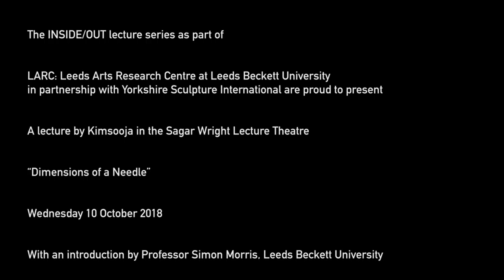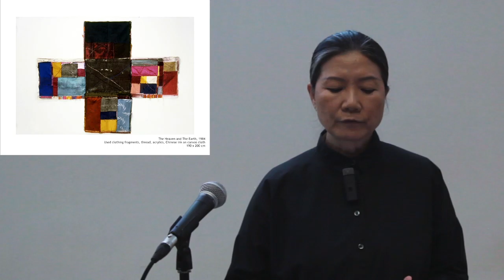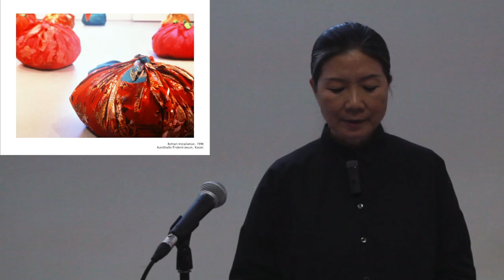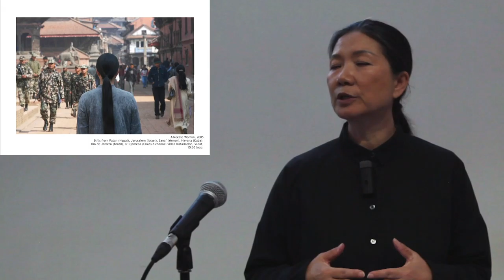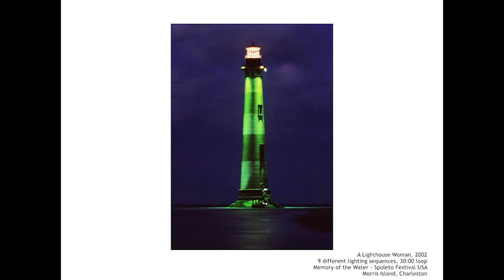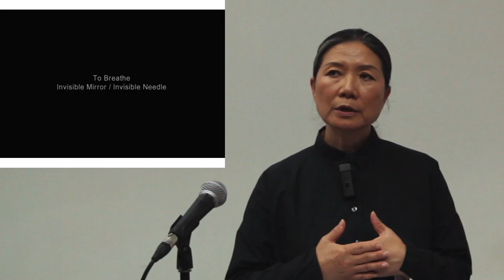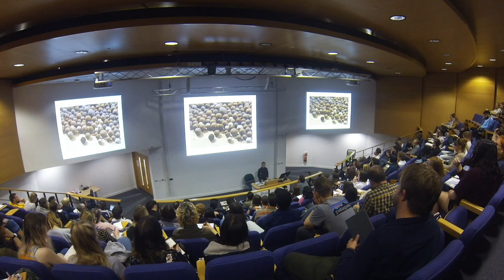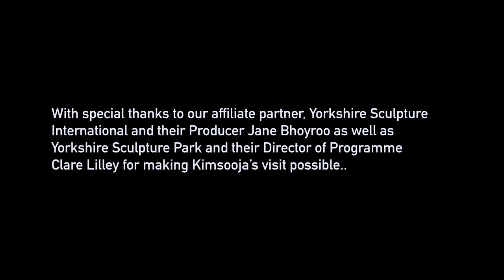Kimsooja | Dimensions of a Needle | INSIDE / OUT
One day in 1983 Kimsooja and her mother were sewing a traditional Korean bed cover. Suddenly, as she drew the needle through the fabric, an electric shock shot through her: “The energy of my body channelled through the needle, seeming to connect to the energy of the world. From that moment, I understood the power of sewing: the relationship of needle to fabric is like that of my body to the universe.” That incident became an enduring, key experience for Kimsooja. Since then the needle, as a metaphor in her artwork, has evolved in multiple ways, continuously undergoing transformation. Initially the needle served as a tool, replacing the paintbrush: a tool that can penetrate the painterly surface of her tableaux-or any surface. By penetrating the surface with her needle Kimsooja found a way to enter the realms of space and time but also to push through to another, unknown side. And that practice has embedded within it a desire that pervades all her work, namely to bridge the gap between art and life, between aesthetic experience and the process of everyday life.

Kimsooja (born 1957) is a South Korean, multi-disciplinary conceptual artist based in New York, Paris, and Seoul. She represented Korea for the 24th São Paulo Biennale in 1998 and the 55th Venice Biennale Korean Pavilion in 2013, and participated in more than 30 international biennials and triennials. She has had solo exhibitions at MoMA PS1; Cristal Palace, Reina Sofia; the Vancouver Art Gallery; Kunsthalle Wien; Kunsthalle Bern; Kunstmuseum Lichtenstein; Baltic Center for Contemporary Art, UK; Hirshhorn Museum and Sculpture Garden; Padliglione d'Arte Contemporanea, Milan; Museum of Contemporary Art Lyon; Museum Kunst Palast, Düsseldorf; Musée d’Art Moderne Saint-Étienne; The National Museum of Contemporary Art, Athens; PAC Milan; Daegu Art Museum; ICC Tokyo; CCA Kitakyushu; the Plateau Samsung Museum, Seoul; Guggenheim Bilbao, Spain; Centre Pompidou Metz, France, and most recently National Museum of Contemporary Art (MMCA), Seoul, Korea.